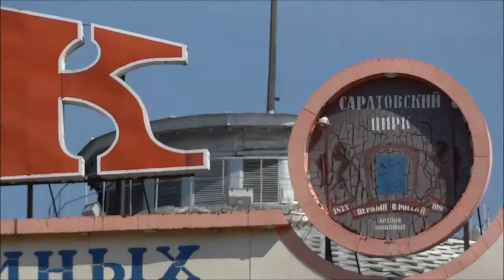Саратов, Чем Известен? Родина Первого Русского Цирка. Влог: Россия 2013, Ч14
Любите цирк? Тогда вы точно знаете, что Саратов - родина первого русского цирка. Я вам покажу, где был открыт самый первый русский цирк в России!